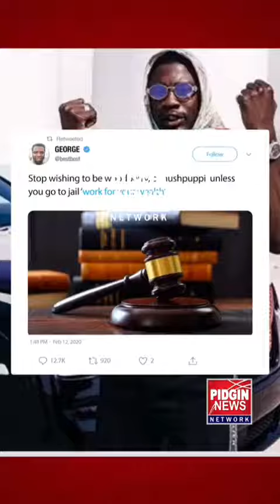US don release Olalekan Ponle aka Woodberry??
Pidginnewsnetwork (MC Nehe